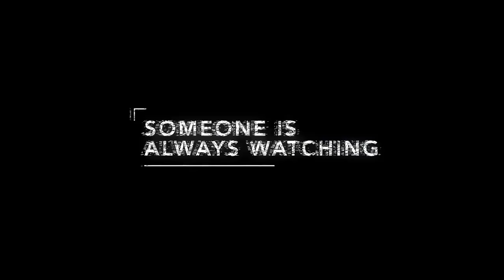Anon Trailer | Amanda Seyfried Clive Owen Rachel Roberts 2018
Anon International Trailer (Sci-fi/Thriller)